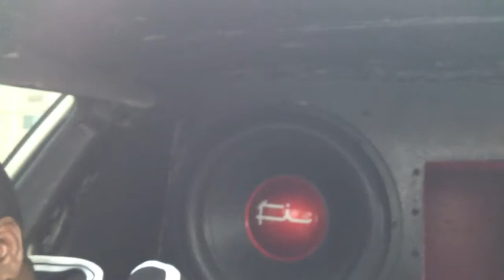Teammate tommy grot from team Envied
Haven't heard bass in months, I really don't know what in getting into with my build, if these 4 team fi 15's killed me I can't imagine what my 6 team 18's will do to me when it's done, ill be running 50.000 watts to my 18's stay tuned and subscribe.